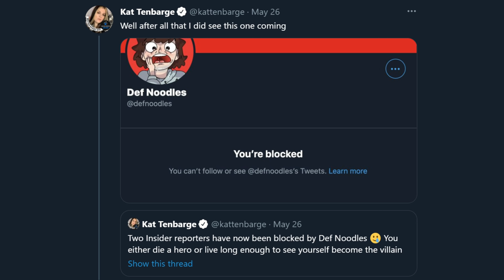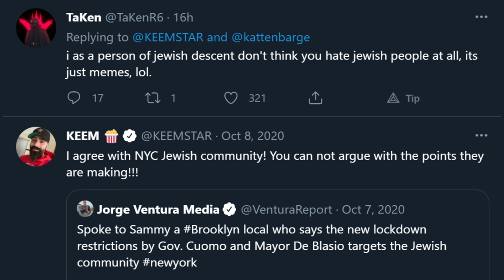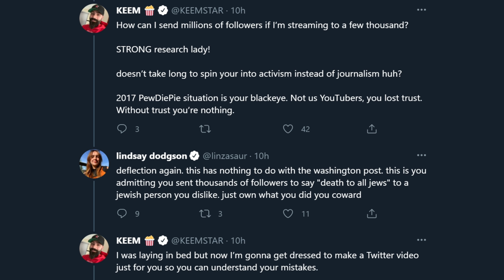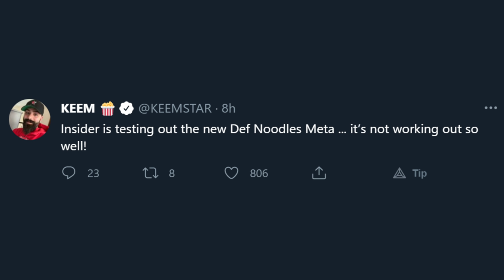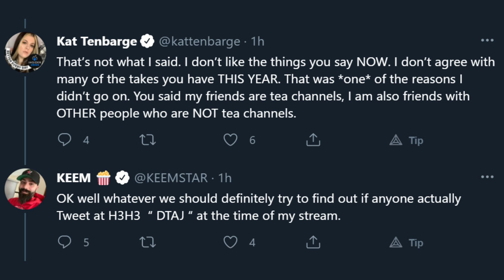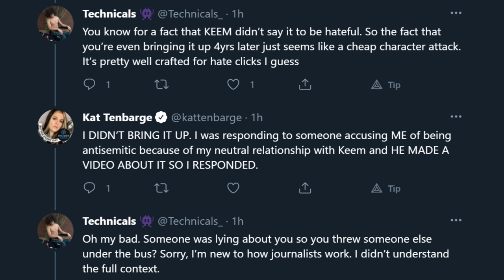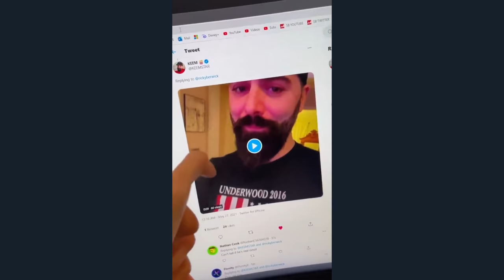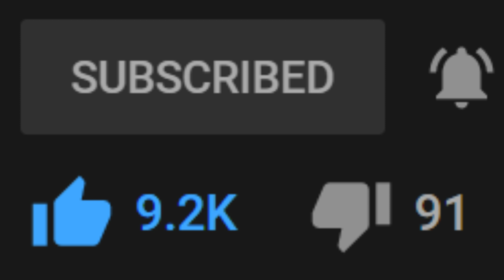Keemstar VS Insider Journalists like Kat Tenbarge